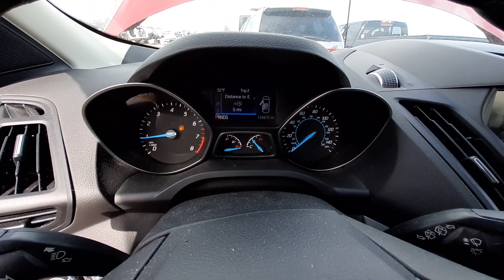X0171B 2014 Ford Escape